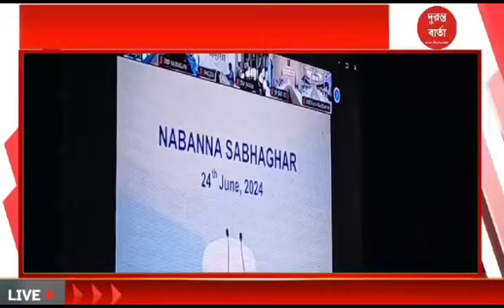Mamata Banerjee: ভার্চুয়াল মুখ্যমন্ত্রীর পুর প্রশাসনিক বৈঠকে তীব্র ভর্ৎসনা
ভার্চুয়াল মুখ্যমন্ত্রীর পুর প্রশাসনিক বৈঠকে তীব্র ভর্ৎসনা